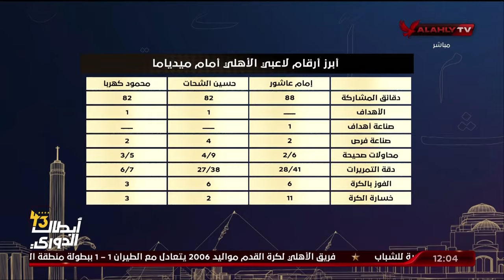اللقاء الكامل مع كريم سعيد وأيمن جيلبرتو | البيت الكبير 26 - 11 - 2023